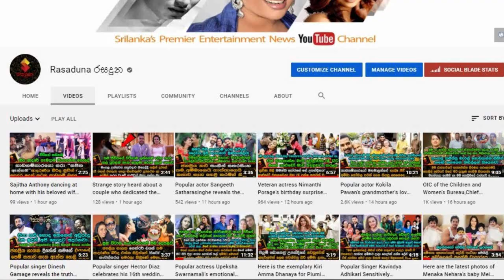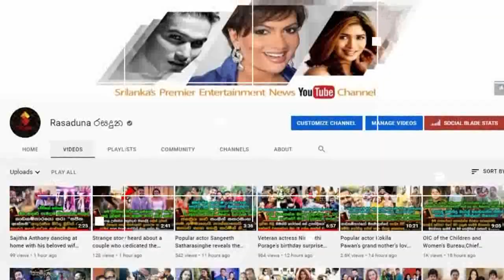යුග දිවියට යන්න සැරසෙන නලින් පෙරේරාගේ ලස්සන දෝණි ස්වේතාගේ අපූරු Brides To Be පාටි එක | Swetha Melly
එයා නම් බොලිවුඩ් නිළියක් වගේ ලස්සනයි !” -
හෙට අනිද්දාම යුග දිවියට යන්න සැරසෙන නලින් පෙරේරාගේ ලස්සන දෝණි ස්වේතාගේ අපූරු  Brides To Be පාටි එක මෙන්න | Swetha Melly